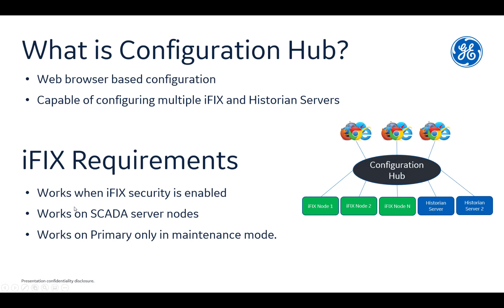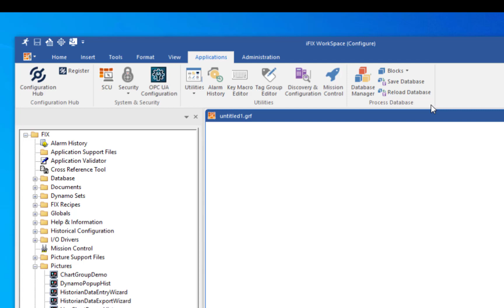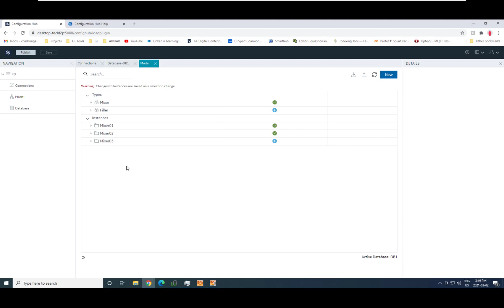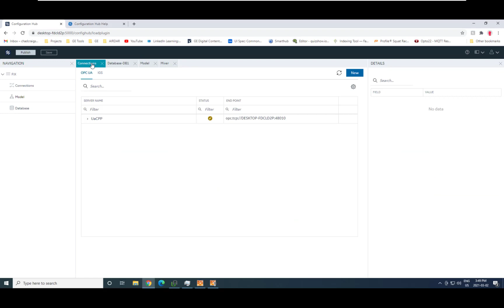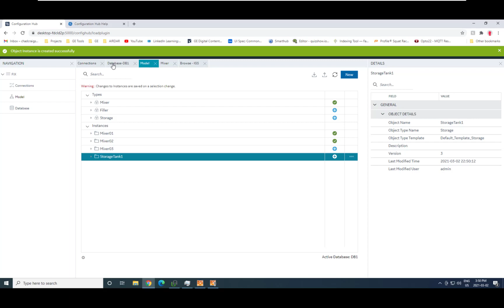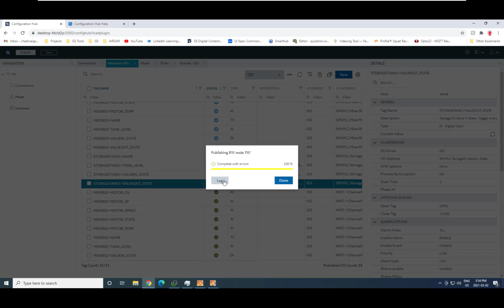iFIX from GE Digital: Introduction to Configuration Hub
iFIX 6.5 introduces a brand new browser based configuration interface that allows you to create an Object Oriented Model, configure your Database, and browse and auto create Types and tags from IGS and OPC UA connections from anywhere on the network. This video gives you a high level overview of this exciting new interface.

0:10. Introduction and Definition
0:52  Configuration Hub Demonstration
1:30  Editing in Configuration Hub
2:20 iFIX in Configuration Hub
4:36.Applying your changes in Configuration Hub